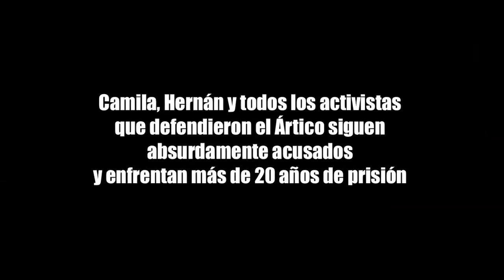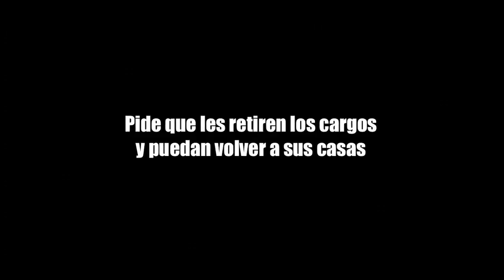Gracias por tu apoyo. Sigamos adelante!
Camila y Hernán, al dejar el centro de Detención con libertad bajo fianza, recibidos por compañeros, familiares y compatriotas, agradecen a los millones en el mundo que los han apoyado y siguen con ellos. Exige que le retiren los cargos definitivamente